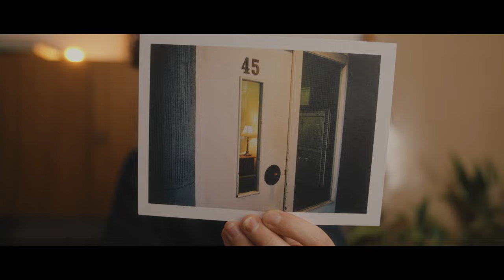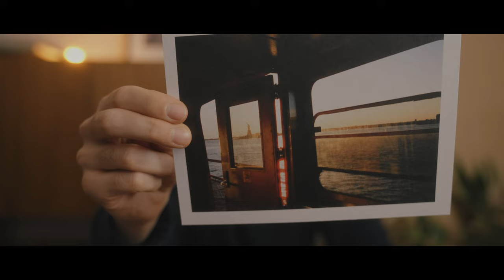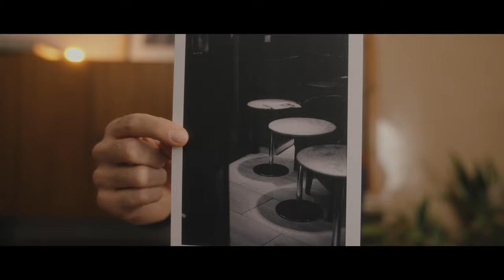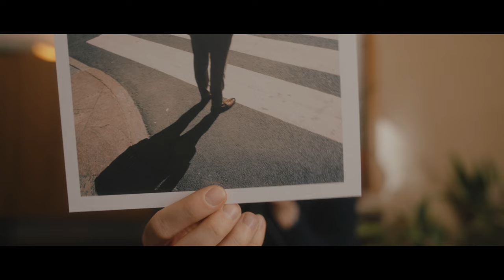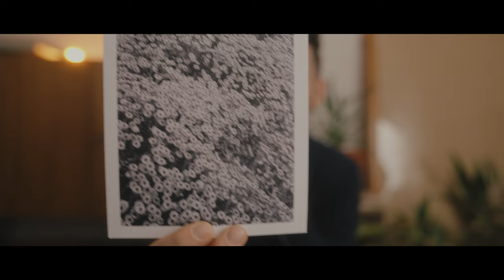I made some prints! :)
Available for 24 hours only.